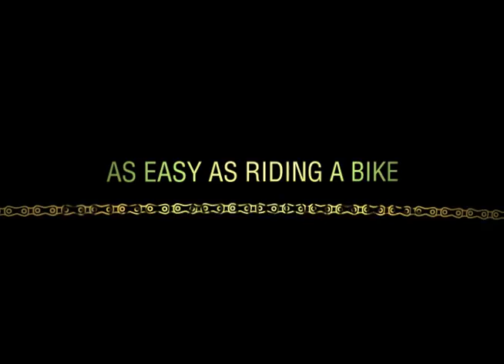Easy as Riding a Bike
My submission for CCA R.A.W. 2010. Bike culture at the California College of the Arts; using the language of bike culture to talk about the span of an arts project. Words / music / visuals by Max Batt.